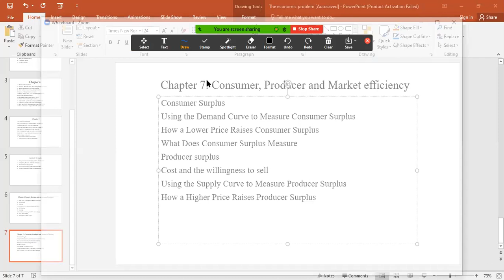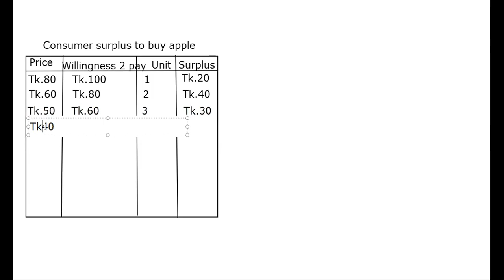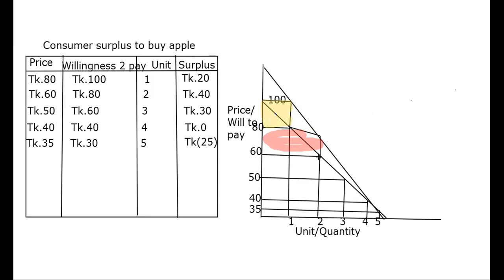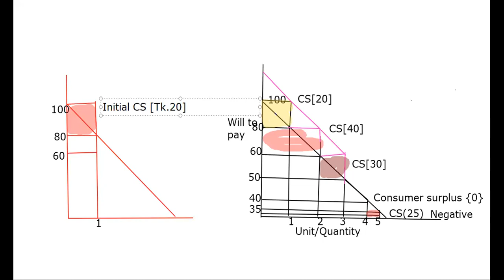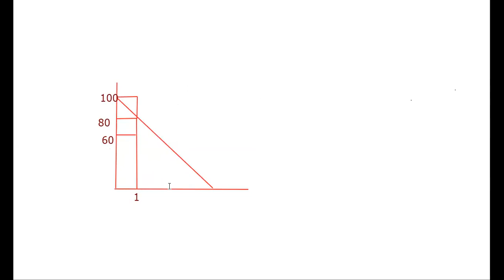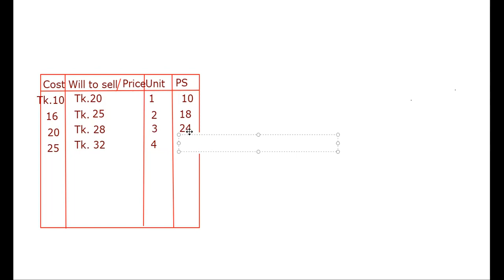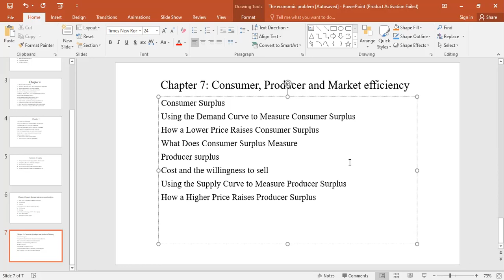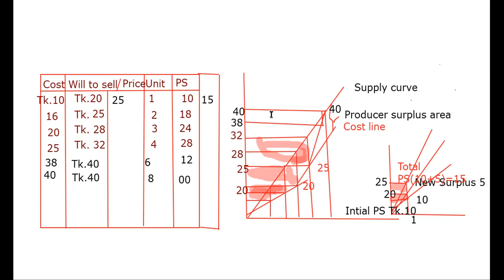Consumer, Producer and Market efficiency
Consumer Surplus
Using the Demand Curve to Measure Consumer Surplus
How a Lower Price Raises Consumer Surplus
What Does Consumer Surplus Measure
Producer surplus
Cost and the willingness to sell
Using the Supply Curve to Measure Producer Surplus
How a Higher Price Raises Producer Surplus